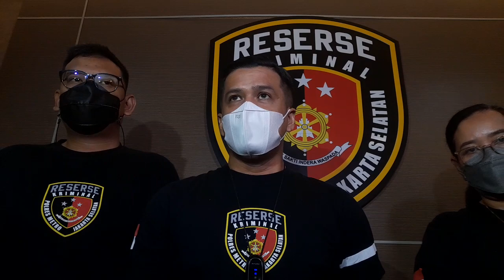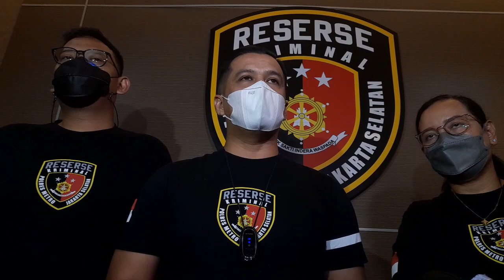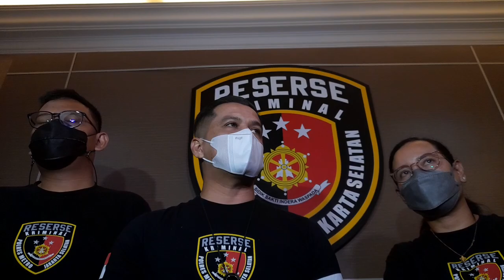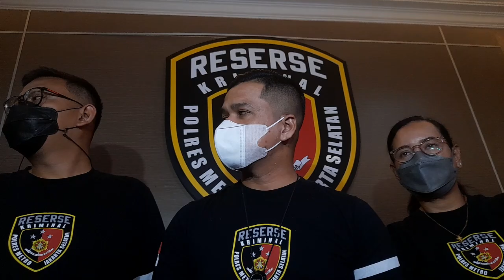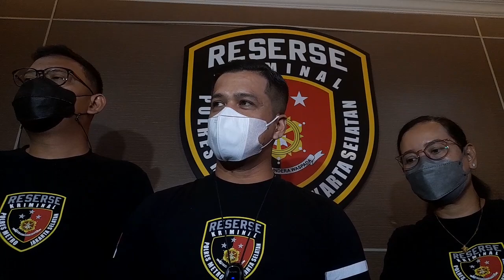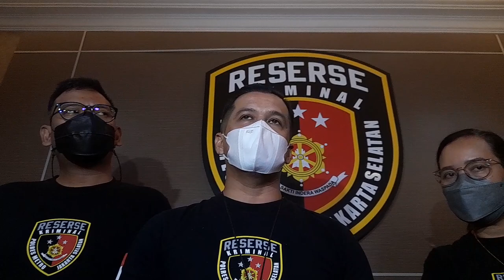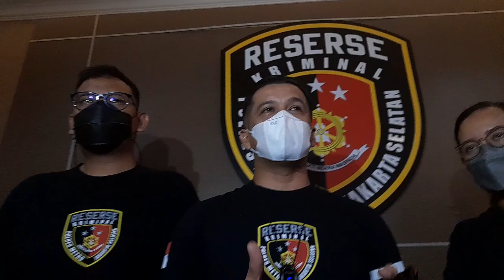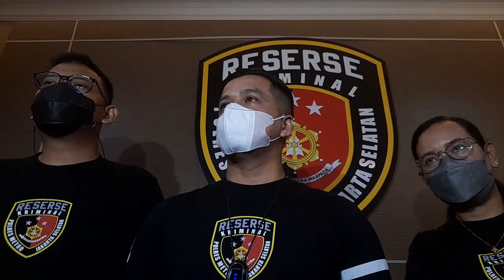Ini Kata Polisi Terkait Pemeriksaan Dhena Devanka | Intens Investigasi